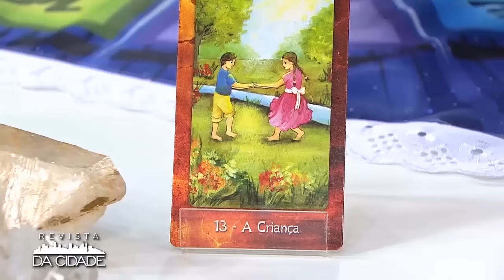Previsão de Touro 26/02 à 04/03 - Revista da Cidade (27/02/2017)